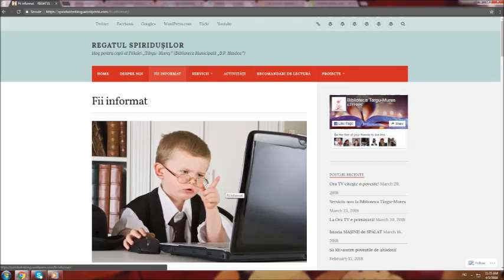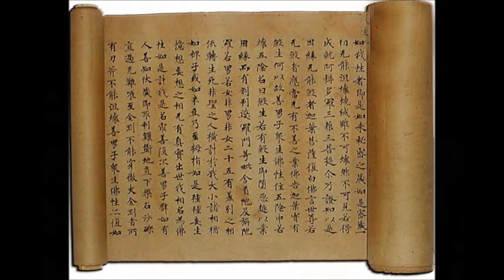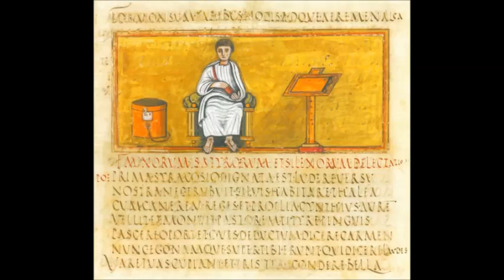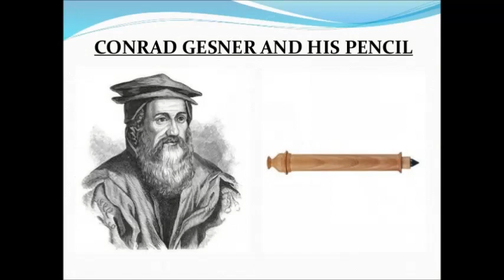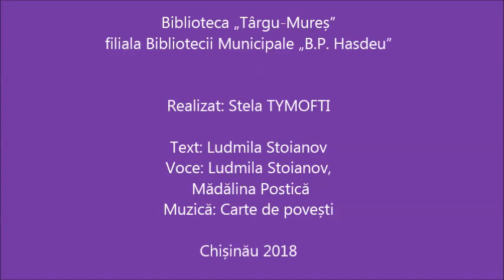Istoria hârtiei și a creionului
Invenții pe înțelesul copiilor! Poveste digitală realizată de Biblioteca „Târgu-Mureș”, filiala BM B.P. Hasdeu. Mai  multe invenții importante ce au schimbat lumea vedeți pe blogul bibliotecii „Regatul spiridușilor”, în rubrica Fii informat!